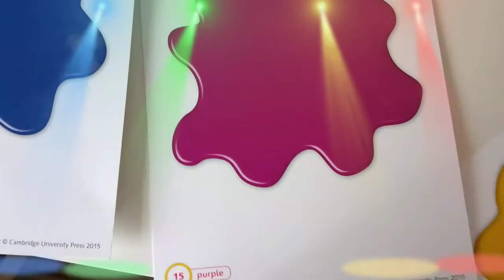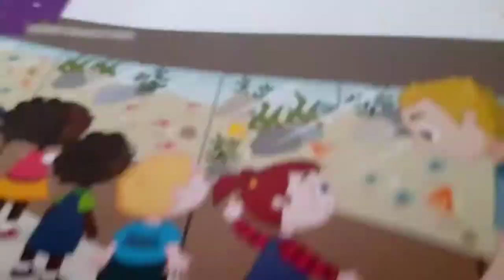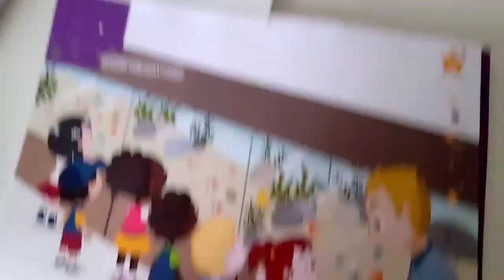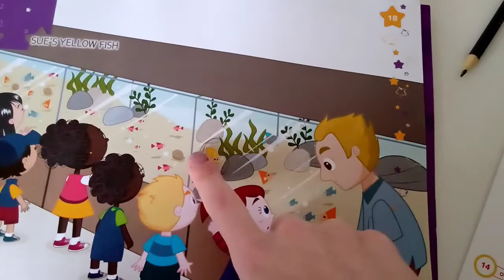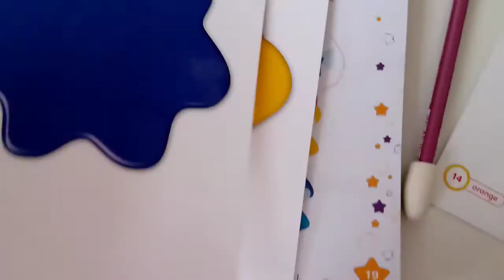G3 . June, 5th 2020 p. 18/19